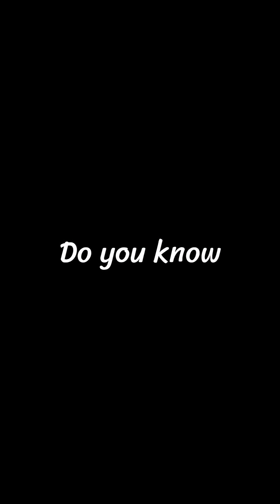The Melted Chocolate Bar: The Microwave Oven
Percy Spencer, an American engineer at Raytheon.
The Story: In the mid-1940s, Percy Spencer was working on magnetrons, the high-powered vacuum tubes that generate microwaves for radar systems. One day, while standing in front of an active radar set, he noticed something strange. The chocolate bar in his pocket had melted into a gooey mess.

Curiosity piqued, he didn't dismiss it. He aimed the magnetron at other food items. First, he tried popcorn kernels, which immediately popped all over the lab floor. The next day, he placed an egg near the tube. The egg began to shake and then exploded, splattering a colleague. Spencer realized that the low-density microwave energy was heating food rapidly from the inside out. Raytheon saw the potential and, in 1947, produced the first commercial microwave oven. It was named the "Radarange," stood nearly 6 feet tall, weighed over 750 pounds, and cost about $5,000 (equivalent to over $60,000 today).